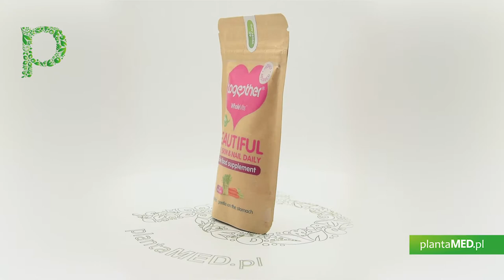Sklep plantaMED.pl poleca: Beautiful Hair, Skin & Nail Daily (60 kaps.) Together